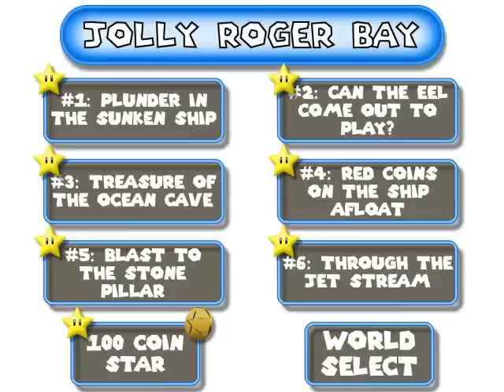#3: Jolly Roger Bay Menu - Super Mario 64 Walkthrough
DJ PkGam is bringing you hits from the 90s!